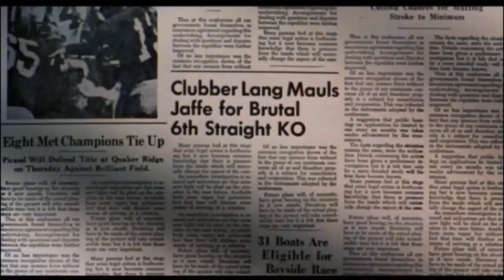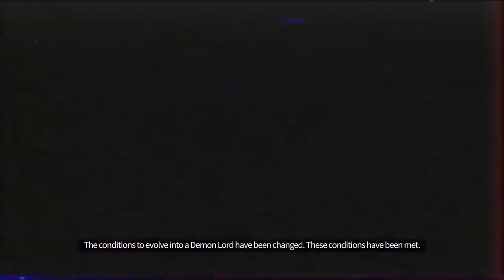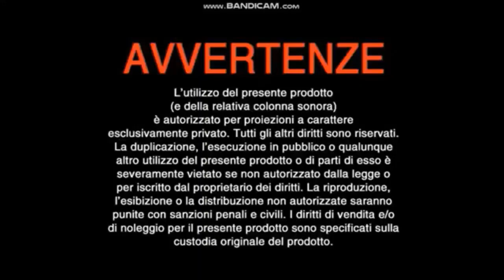Sequenza D'Apertura That Time I Got Reincarnated as a Slime:L'Avventura Meravigliosa 2022 DVD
1. Metro-Goldwyn-Mayer Logo
2. Disney Logo
3. Disney's Fast Play Menu
4. Koda Fratello Orso Trailer
5. Rocky III Trailer
6. The Seven Deadly Sins Grand Cross (ft. That Time I Got Reincarnated as a Slime) Trailer
7. That Time I Got Reincarnated as a Slime Movie:Scarlet Bonds Trailer
8. Avvertenze
9. Commenti
10. Disney Logo
11. Metro-Goldwyn-Mayer Logo
12. Crunchyroll Logo